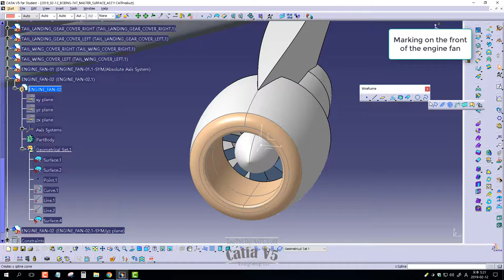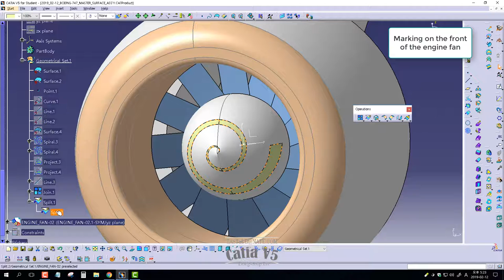[CAD] CATIA V5. BOEING 747 MODELING PART 6